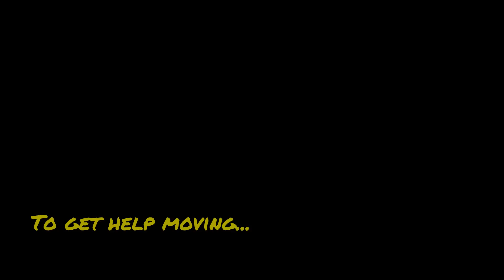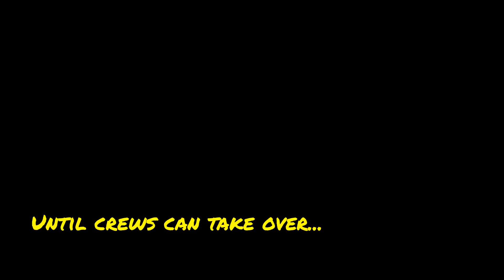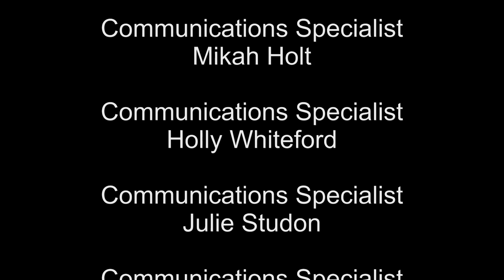NENA 1 Final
The first video from the Keynote Address of the Indiana NENA Conference 2013. What was supposed to be a feel good, get you jacked for shift type of video.